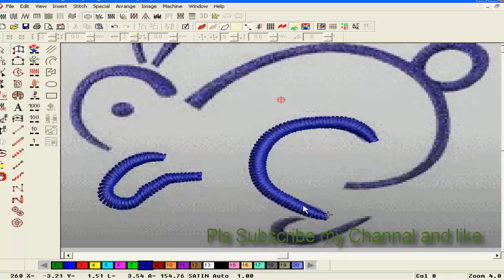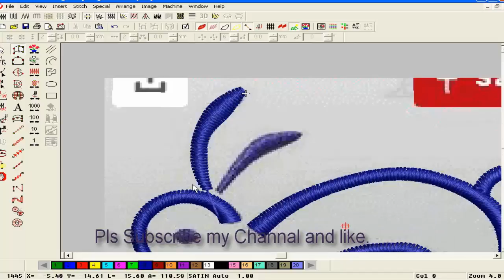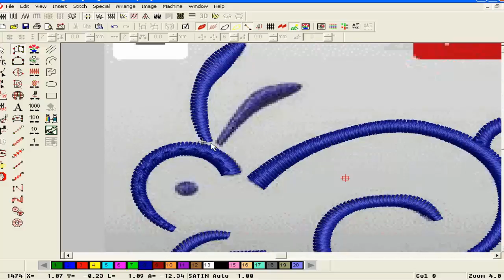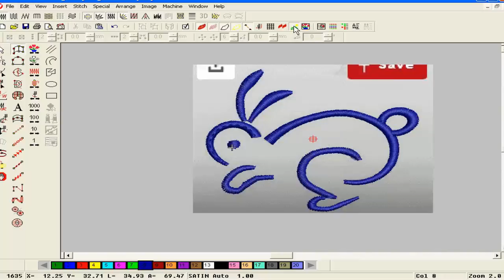Wilcom Embroidery Designs || Embroidery Machine Design || Embroidery Work-74